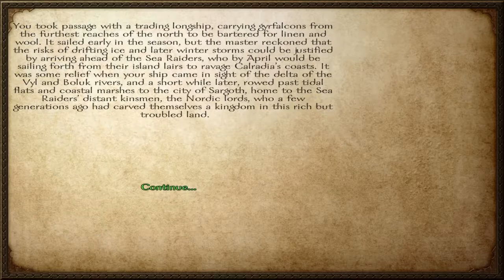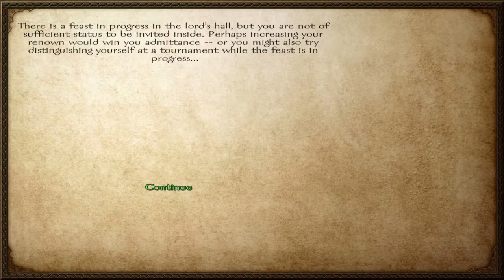THE ADVENTURE BEGINS| Mount and blade warband